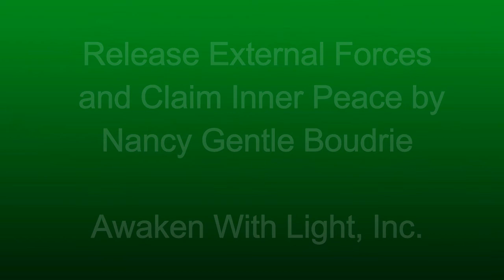Release External Forces and Claim Inner Peace with Nancy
Release External Forces and Claim Inner Peace a 13-minute guided mindful exercise to assist you in detaching yourself from an emotionally charged situation and allowing you the opportunity to choose that which you want to think, feel, and experience. Meditations, inspiration, enlightening words from Nancy Gentle Boudrie of Awaken With Light, Inc.

I hope you enjoy this claim inner peace video!

To sign up for weekly inspiration from Nancy go to her